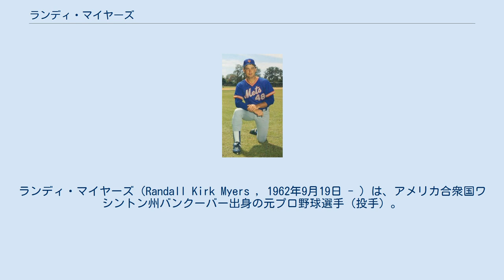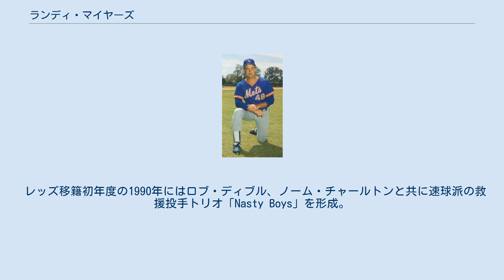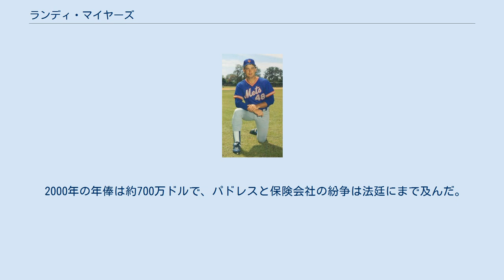ランディ・マイヤーズ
ランディ・マイヤーズ（Randall Kirk Myers , 1962年9月19日 - ）は、アメリカ合衆国ワシントン州バンクーバー出身の元プロ野球選手（投手）。
左投左打。
 ニューヨーク・メッツに入団し、1985年10月6日にメジャー初登板。
 1986年にチームはワールドシリーズ制覇を果たすが、この年は10試合の登板にとどまる。
 1987年には54試合に登板し、3勝6敗6セーブ、防御率3.96だが、持ち前の速球で75回を投げ92三振を奪う。
 翌1988年にメッツはワールドシリーズ制覇時のリリーフエース、ジェシー・オロスコをロサンゼルス・ドジャースに放出し、マイヤーズをクローザーとして起用。
 期待にこたえて26セーブをあげ、チームの地区優勝に貢献。
 翌1989年も24セーブをあげるが、この年のオフにシンシナティ・レッズのクローザー、ジョン・フランコとの交換トレードで移籍。
 レッズ移籍初年度の1990年にはロブ・ディブル、ノーム・チャールトンと共に速球派の救援投手トリオ「Nasty Boys」を形成。
 クローザーとして31セーブをあげ、チームの地区優勝に貢献。
オールスターにも初出場を果たした。
 ピッツバーグ・パイレーツとのナ・リーグチャンピオンシップシリーズでは2セーブをあげ、ディブルとともにMVPに選ばれる。
 オークランド・アスレチックスとのワールドシリーズでは、最終戦となった第4戦にセーブを記録し、ワールドチャンピオンに貢献した。
 1991年はクローザーをディブルに譲り、先発に転向したが失敗。
6勝13敗6セーブに終わり、翌1992年にはサンディエゴ・パドレスに移籍。
 再びクローザーとして起用され、38セーブをあげる。
 1993年にはシカゴ・カブスに移籍して53セーブをあげ、ナ・リーグの年間セーブ記録、及びメジャーの左腕投手の年間セーブ記録を更新した。
 1994年と1995年には2年連続してオールスター出場。
1995年には38セーブをあげ2度目の最多セーブに輝く。
 1996年には、5球団目で初のア・リーグとなるボルチモア・オリオールズに移籍。
この年は31セーブ、翌1997年はリーグ最多の45セーブをあげ、オールスター出場。
 1998年にはトロント・ブルージェイズに移籍し、この年も28セーブを記録するが、シーズン途中でパドレスに移籍。
 移籍後はトレバー・ホフマンが居ることもあって中継ぎとしての起用となったが、結果的にこの年が最後となった。
 パドレスと1999年から2年の大型契約を結ぶが、肩を故障。
 1999年に回旋腱板手術を受けたが復帰できず、2000年限りで解雇された。
 2000年の年俸は約700万ドルで、パドレスと保険会社の紛争は法廷にまで及んだ。